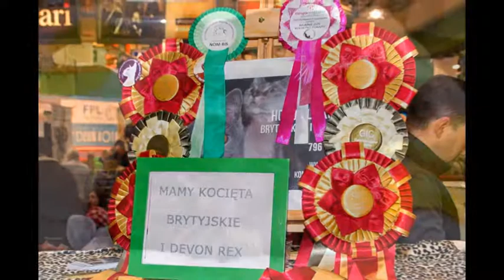Światowy Dzień Kota w Galerii Łódzkiej [DDLodz.pl]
W niedzielę (8 lutego) w Galerii Łódzkiej odbyły się uroczystości związane z obchodami Światowego Dnia Kota. Więcej na Zdjęcia: Daniel Kowalczyk Zawsze najciekawsze informacje z Łodzi